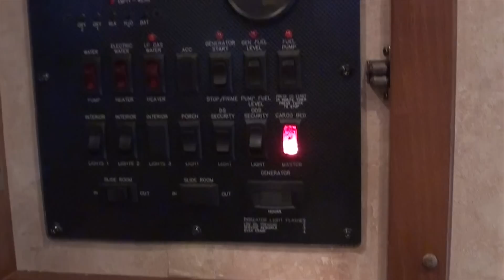2013 Seismic Toy Hauler.mp4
Jayco Re-Enters the Toy Hauler Market for Spring 2012 with the all New 2013 Seismic
Check out the spaciousness provided by the tall deep slideouts